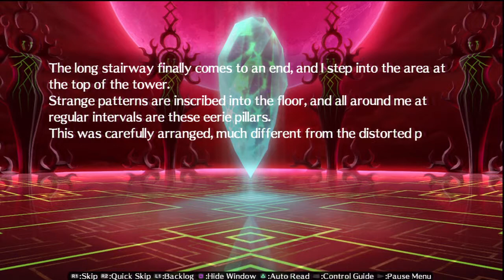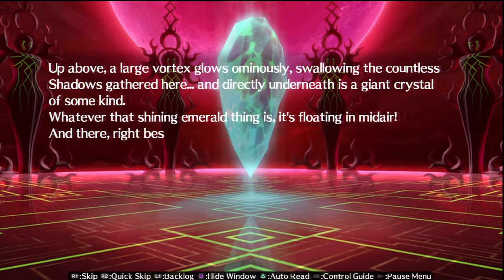29 Persona 4 Arena Ultimax Story Walkthrough HD PS3 (Before The Battle)